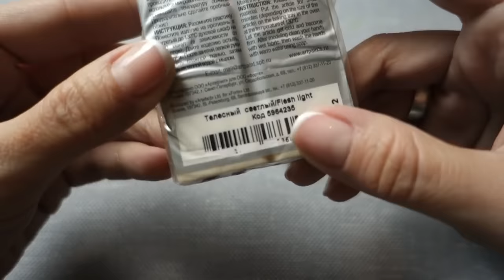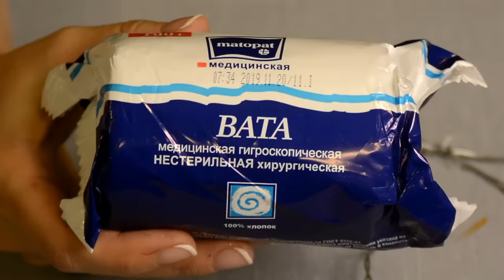Елочные игрушки из ваты своими руками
Всем привет! Сегодня я снова делаю игрушки из ваты, и покажу  те игрушки, которые чаще всего меня просили сделать в комментариях под видео о ватной Снегурочке с Дедом Морозом.